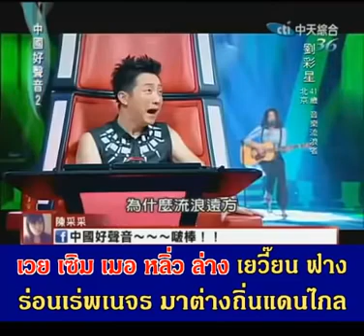ขอรอยยิ้มสักนิด